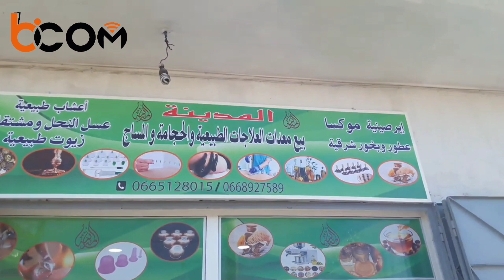Enseignes pour magasins